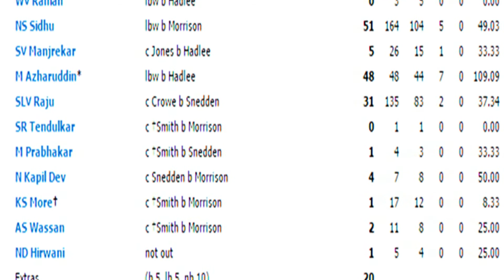India vs Australia 2017: India lose 7 for 11_ 2nd Day of 1st Test Match#Highlights_D Cricket